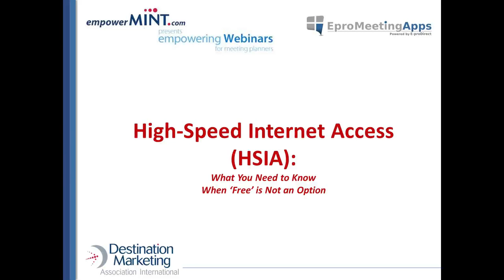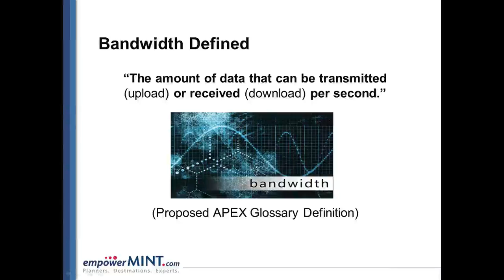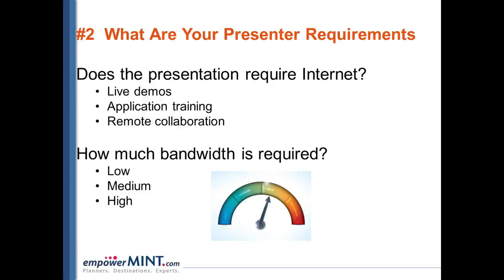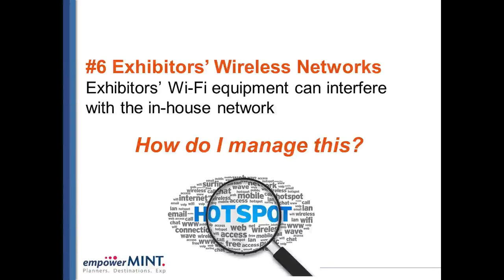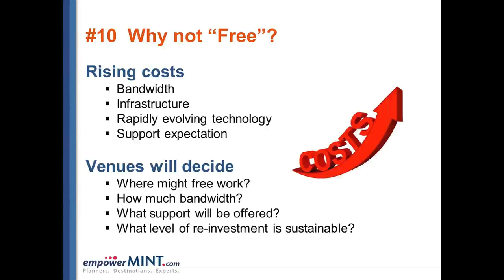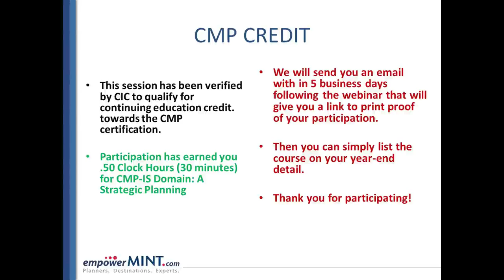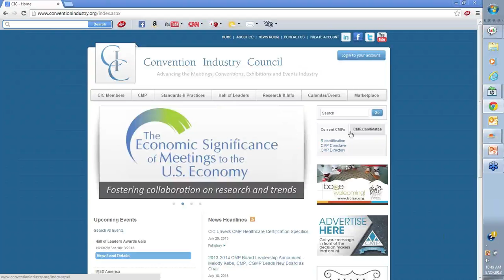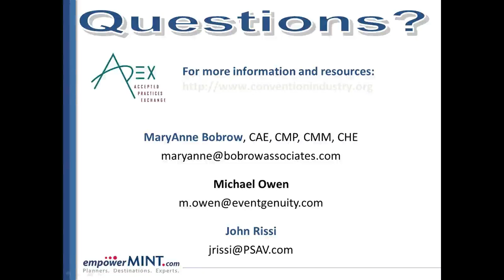A Candid Discussion of HSIA For Meeting Planners Webinar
WEBINAR: Learn about HSIA and why FREE may not be the best option for your next meeting.
Meeting and event professionals -- including suppliers such as hotel and convention facilities sales staff — need to be able to converse intelligently about High Speed Internet Access.  If you are totally oblivious and think, hmmm, let's let the 'tech' people figure this out, this webinar is for you.  Learn about HSIA and why free may not be the best option for you.

Planners know about the importance of event history and understanding projected needs such as F&B consumption, attendance numbers, etc., but many don't know how much High Speed Internet Access (HSIA) bandwidth they use, how it is being used, whether they are receiving what they contracted for, and/or what level of service is required.

Given the pace of technological change and consumer usage patterns, the concern is whether either side has sufficient knowledge to ask the right questions and achieve desired outcomes.

Learner Outcomes:

The factors driving Internet bandwidth consumption at events.
Best practices for managing and reporting Internet bandwidth usage.
Improving  attendee satisfaction by providing adequate bandwidth at events

Starting learning today: